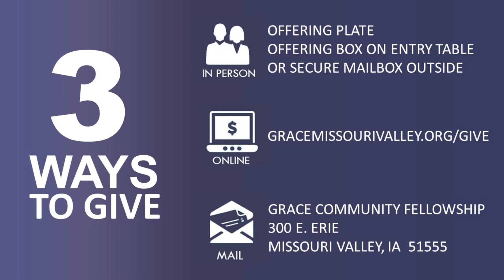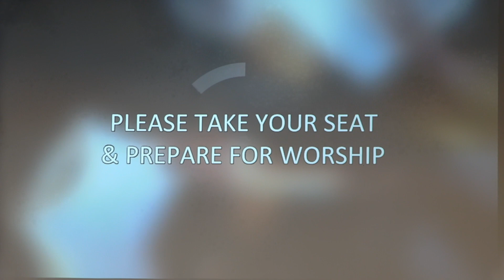11/12/2023 When You Pray pt2